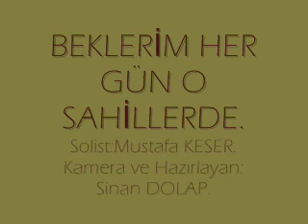1=BEKLERİM HER GÜN O SAHİLLERDE.(Mustafa KESER).02.43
1=BEKLERİM HER GÜN O SAHİLLERDE.(Mustafa KESER).02.43